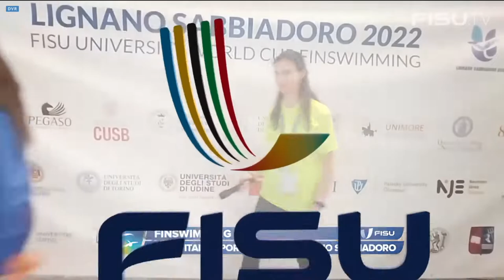200m Bifin Men Final FISU UNIVERSITY WORLD CUP 2022 Finswimming Lignano Sabbiadoro, Italy